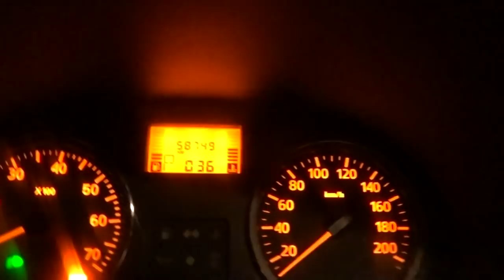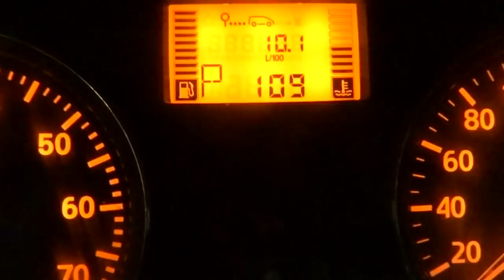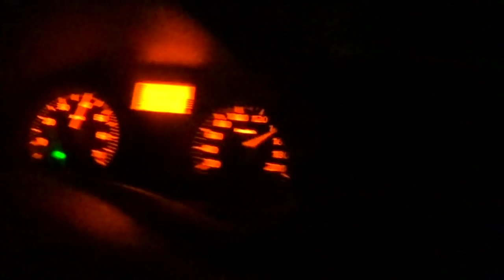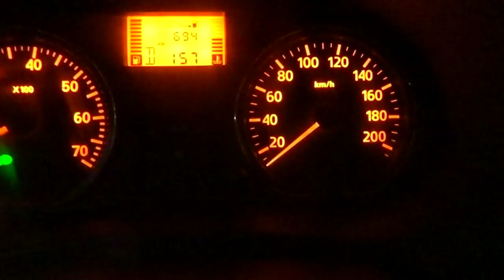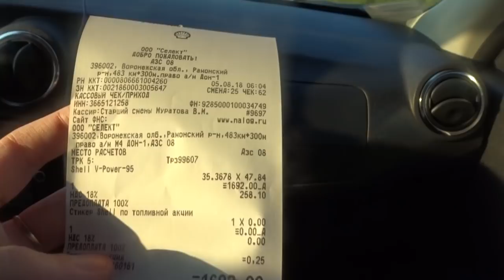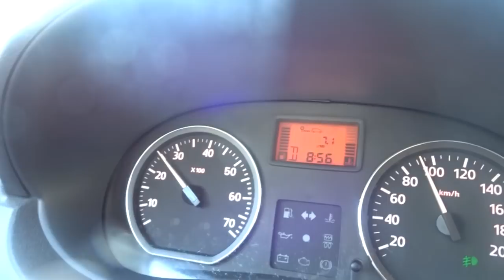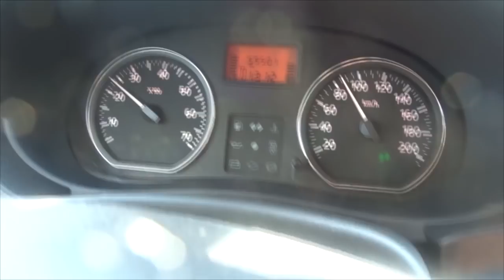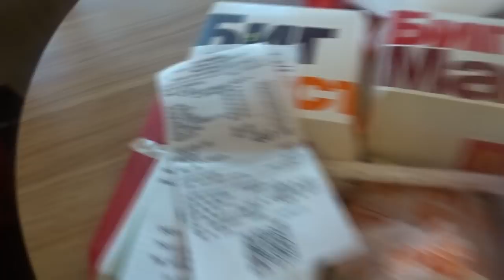Дорога в Крым ,Москва-Феодосия,часть 1/Цены на бензин и платные участки дороги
Дорога Москва -Феодосия(Крым)
Цены на бензин и платные участки дороги
Трудности в дороге